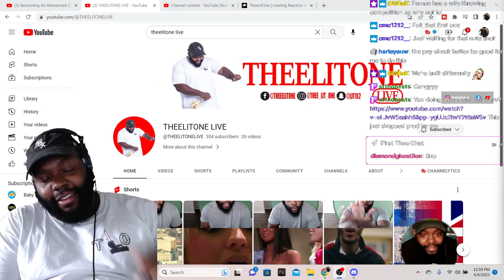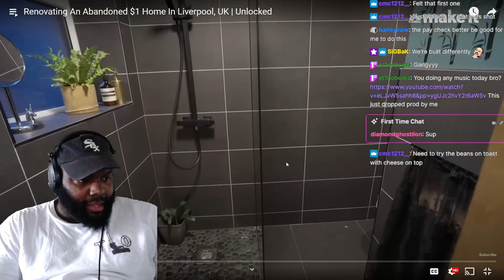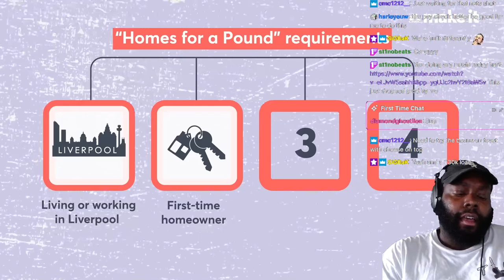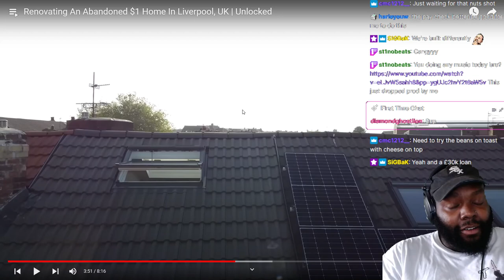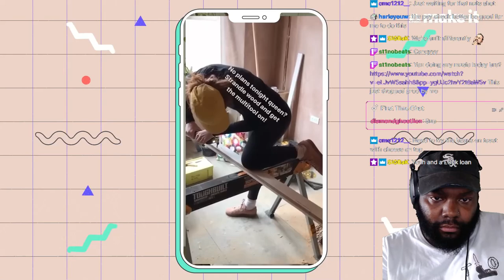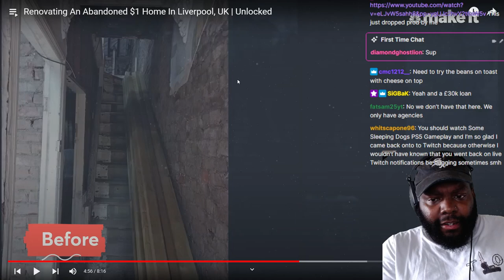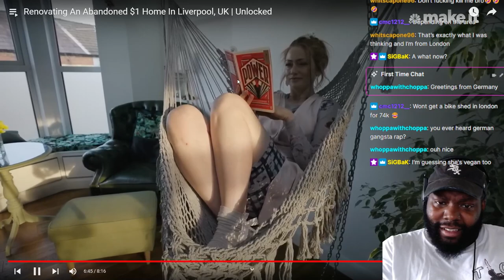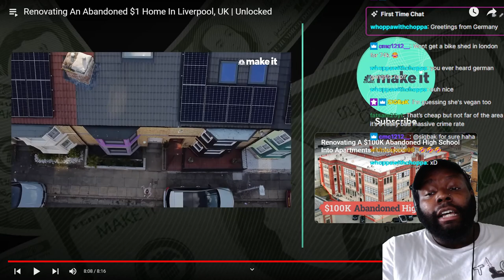CHICAGO DUDES REACTION Renovating An Abandoned $1 Home In Liverpool, UK | Unlocked